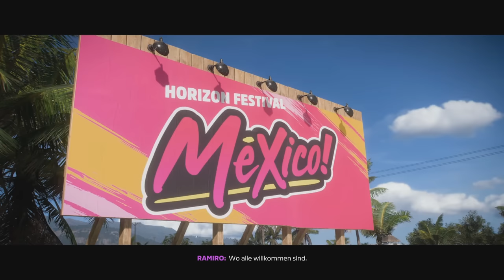FORZA HORIZON 5 #1 - Ein neues Horizon Abenteuer beginnt 🤩 - Forza Horizon 5 Let's Play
► Eine neue Reise beginnt auf dem DiePixelHelden-Kanal, die Reise nach Mexiko, die neue Spielwelt von FORZA HORIZON 5. Willkommen und ganz viel Spaß mit dem Let's Play, gespielt von unserem rAii.

► Plattform: PC (Windows 10)
● Verwendete Eingabegeräte: Xbox Elite Series 2 Controller
● PC-Hardware des Aufnehmenden:
• System: Windows 10 Pro
• Prozessor: Intel Core i7-8700k @ 3,7 GHz
• Arbeitsspeicher: 4x8,0 GB Corsair Vengeance RGB DDR4 3600MHz
• Mainboard: ASUS ROG STRIX Z370-F GAMING
• Grafikkarte: ASUS ROG STRIX GeForce RTX 2080 TI OC Gaming
• Netzteil: be quiet! Pure Power 10 (700 Watt)
• Festplatte(n): 250 GB M.2 SSD (Samsung 960 EVO), 2 TB M.2 SSD (Samsung 970 EVO Plus), 1 TB SSD (Samsung 850 PRO) & 2 + 4 TB SSD (Samsung 860 PRO)